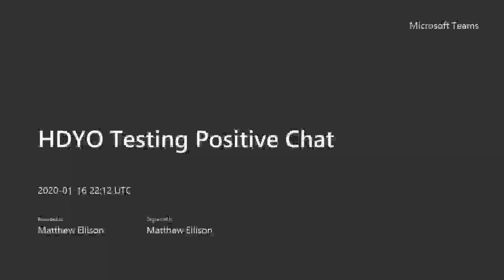HDYO Testing Positive Chat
We hear from 3 young people's experiences of testing positive for Huntington's disease.